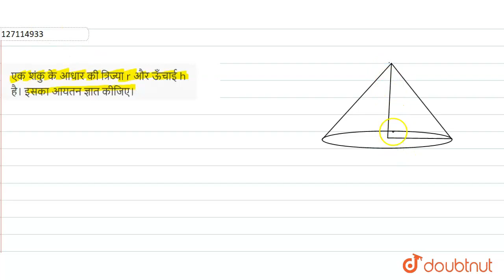एक शंकु के आधार की त्रिज्या r और ऊँचाई h है। इसका आयतन ज्ञात कीजिए। | CLASS 9 | पृष्ठीय क्षेत्रफ...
एक शंकु के आधार की त्रिज्या r और ऊँचाई h है। इसका आयतन ज्ञात कीजिए।
Class: 9
Subject: MATHS
Chapter: पृष्ठीय क्षेत्रफल और आयतन
Board:UP Board

👉 Have Any Query? Ask Us.